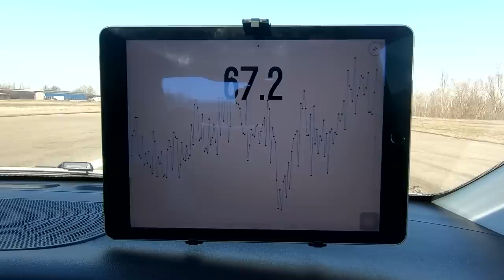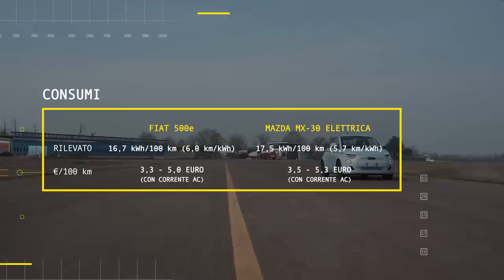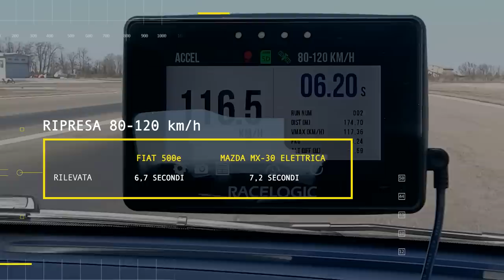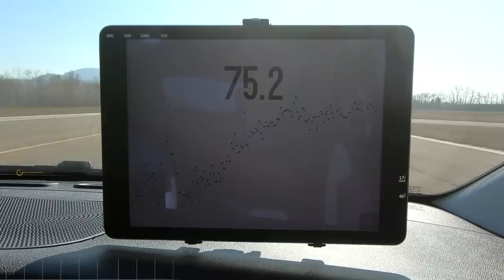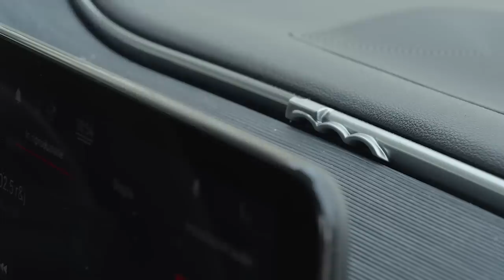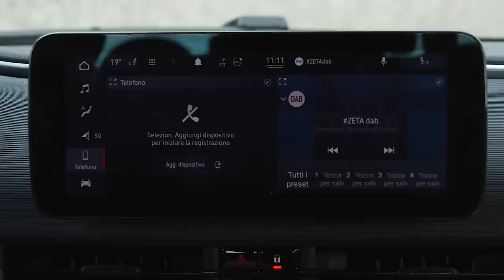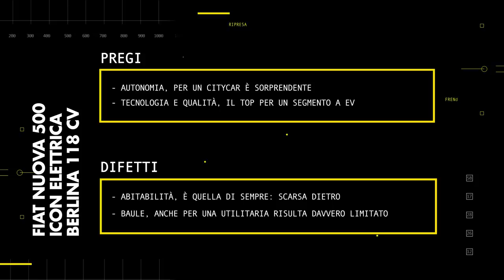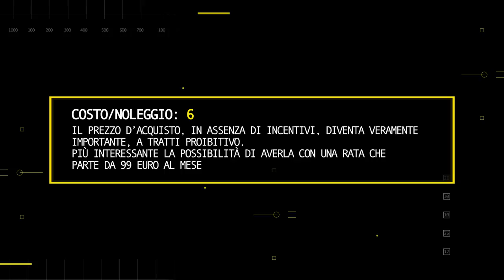Fiat 500 elettrica PRO e CONTRO | RECENSIONE STRUMENTALE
5:20, ERRATA CORRIGE: le ricariche fast sono fino a 85 kW

Come va la Nuova Fiat 500 elettrica? C’è solo un modo per scoprirlo: provarla - davvero. E alla fine vi racconteremo, nero su bianco, i pro e i contro. Ma solo dopo averla provata a fondo con test, strumenti, una pista e il nostro Ingegnere. Perché qui, oggi, alla nuova 500 elettrica daremo pure i voti, col mitico “pagellone di Automoto.it” che, come al solito, trovate alla fine del video!

0:00 I segreti della tecnica
2:43 Quanto consumerai
5:25 Cosa scoprirai guidandola
9:27 Come la troverai dentro
16:10 Che tecnologie avrai
18:44 Quanto ti costerà
20:16 Il pagellone di Automoto.it